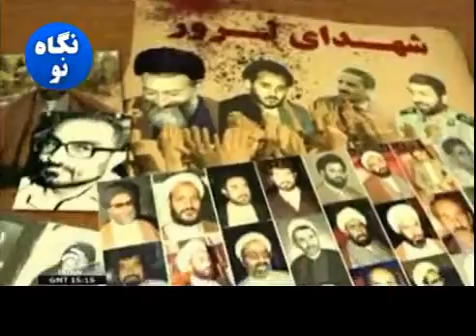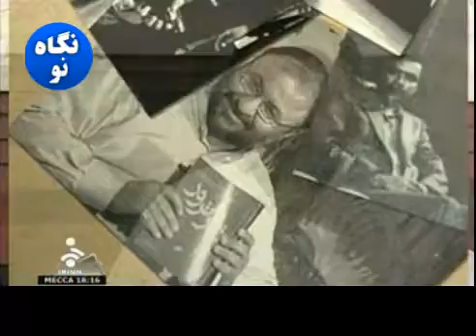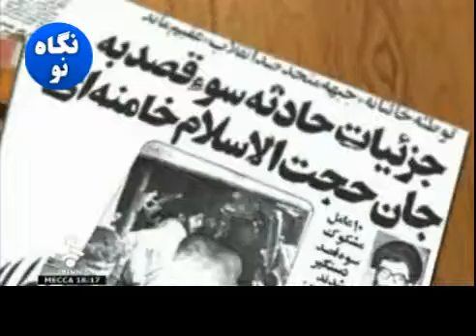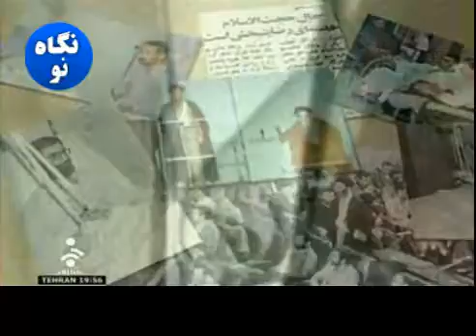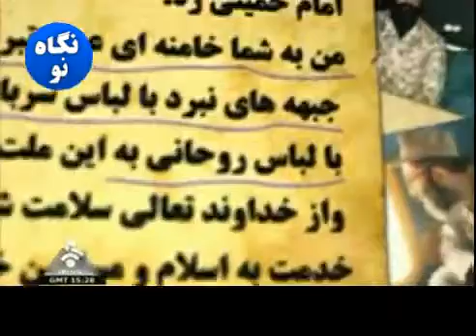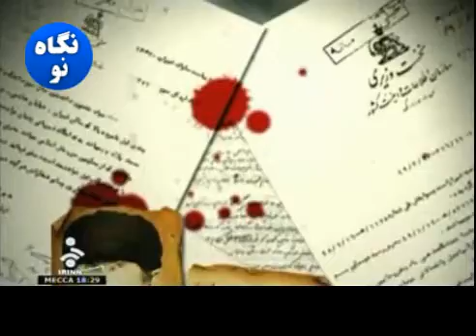paiani bar paian 07